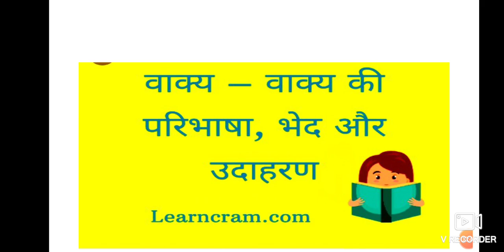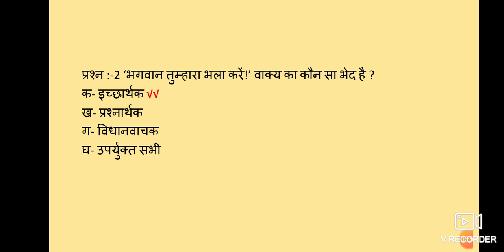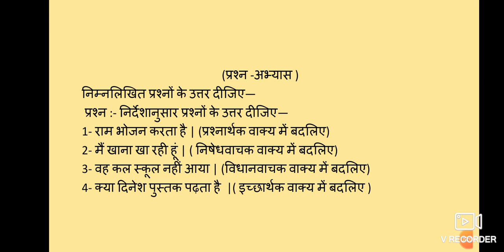VYAKARAN I LECTURE 3 CLASS IX I C B S E BOARD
VAKYA BHED